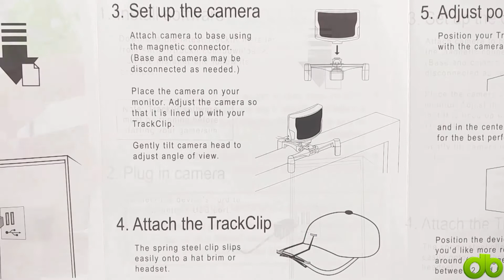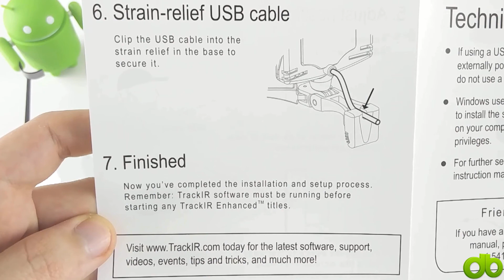TrackIR 5 + TrackClip Pro Unboxing Review y Test Juegos Project Cars 1 y 2, Arma 3, Truck...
TrackIR Pro 5 en Amazon.es
TrackIR Pro 5 + TrackClip Pro en Amazon.es